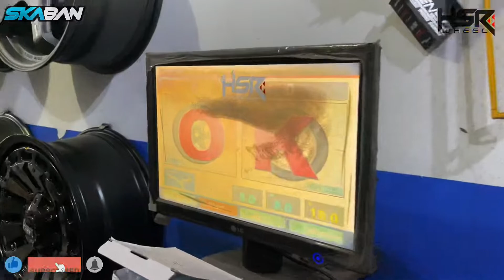Honda HRV Upgrade Velg ke Ring 18 pakai Wurzburg F1 HSR + Ban Michellin Primacy 4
Kunjungi Toko Kita :
GOOGLE MAPS :

JAM OPERATIONAL TOKO :
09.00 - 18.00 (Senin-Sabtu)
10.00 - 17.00 (Minggu dan Hari Libur)